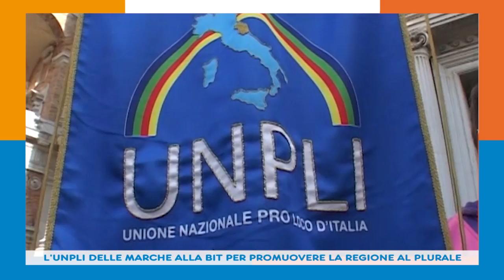L'UNPLI DELLE MARCHE ALLA BIT PER PROMUOVERE LA REGIONE AL PLURALE 13 02 16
Il presidente Unpli Marche Mario Borroni e il presidente Unpli nazionale Claudio Nardocci alla Bit lanciano la grande festa del 21 febbraio a Loreto. UNPLI – Nelle marche ci sono 220 proloco. Si tratta di una regione ricca di tanti piccoli paesi.